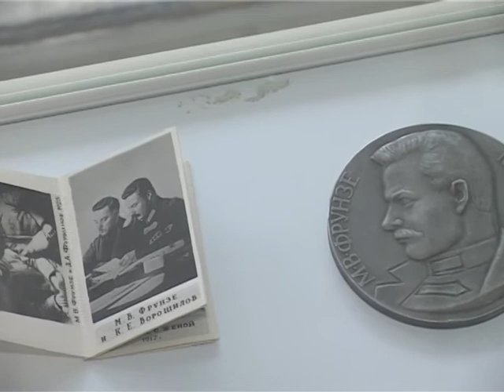La maison-musée Mikhail Frounze (Francekoul.com)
Francekoul.com vous présente Mikhail Frounze, l'une des figures emblématique du Kirghizstan moderne mais aussi image de propagande sous l'URSS. Homme d'Etat, révolutionnaire mais aussi chef militaire, il représente une bravoure et un véritable combat pendant l'ère soviétique.
Cette vidéo a été réalisée par Ksenia Barranikova, journaliste à NTS